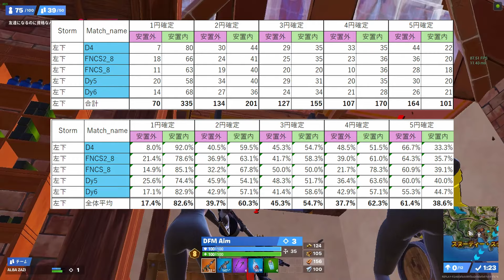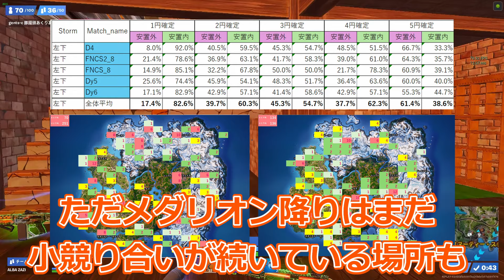【徹底調査②】ストーム別立ち回り方法。左下安地編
今回は全5回の第2弾、ストーム左下安地編をお伝えします。
左下安地で気を付ける点やサージの稼ぎ方や立ち回りをDuoCash、FNCSの予選、ランク大会から数十試合をチェックし厳選5試合をピックアップして解析してきました。

【FNCS直前SP】予選2直前に予選1を振り返る！ボーダーは?サージは?